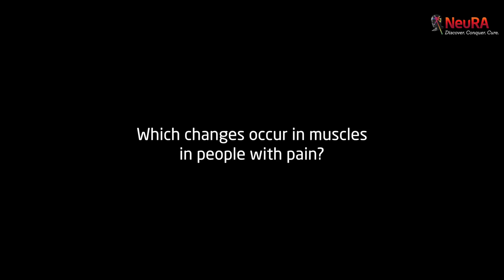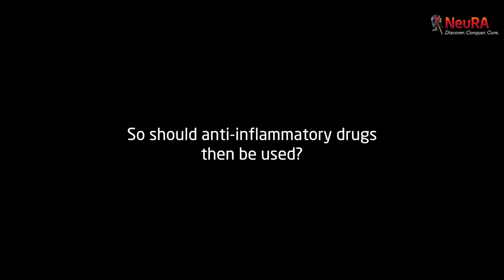Prof Paul Hodges talks about pain and altered movement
People with pain movement differently. That much is well known. But why do people with pain change the way they move? Prof Paul Hodges present some new findings of his research into muscle adaptations in people with pain. For more information on motor impairments, visit the Motor Impairment blog